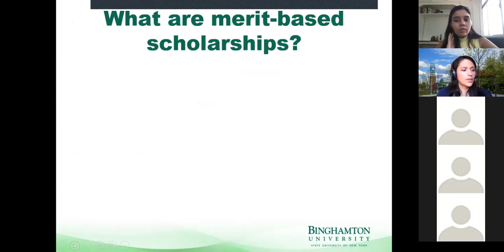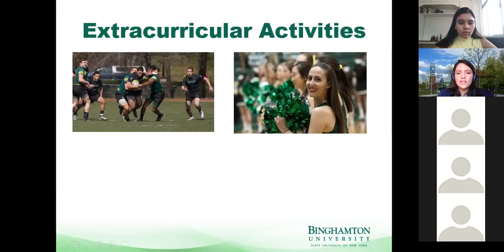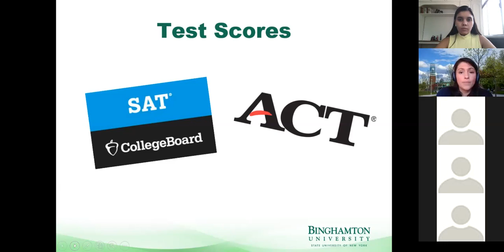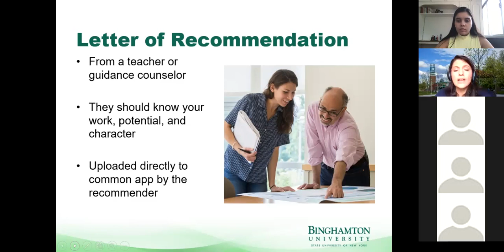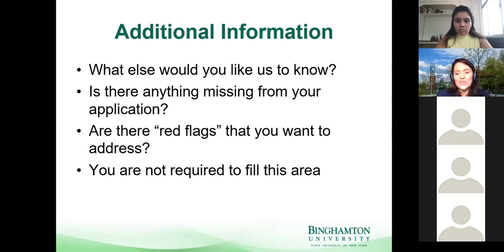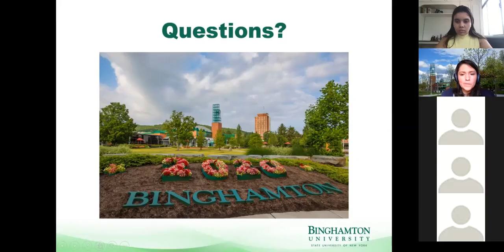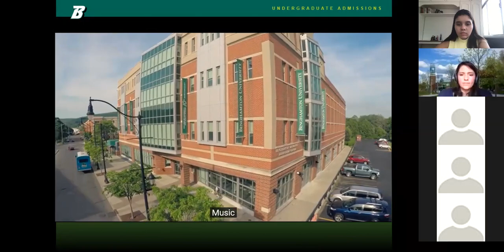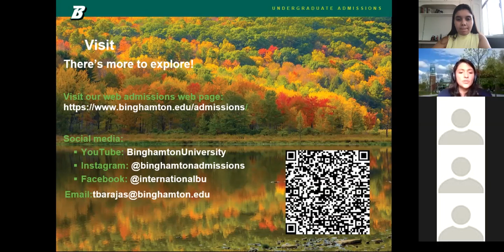Common App e Bolsas de Estudos com Binghamton University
Algumas universidades não têm candidaturas separadas para bolsas de mérito; os alunos são automaticamente considerados para bolsas de mérito quando se candidatam. Aprenda o que isso significa e como se relaciona ao Common App com o representante da Binghamton University, State University of New York.

A Binghamton University é uma universidade pública de pesquisa de médio porte localizada a cerca de 3 horas a noroeste da cidade de Nova York em Binghamton, Nova York. A Binghamton University é a principal instituição do sistema da State University of New York (SUNY). Escolha entre 130 diferentes cursos e especializações em um campus que oferece uma sensação de faculdade pequena com grandes recursos universitários.